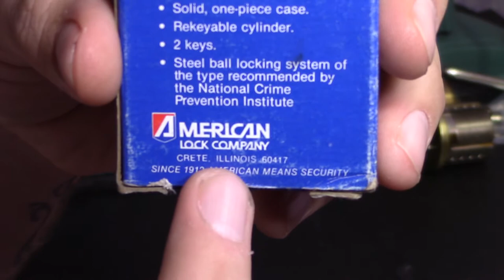(076) "Vintage" American Padlock Series 5560 Picked/Gutted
WEEKLY GIVE AWAYS STARTING NOW
Make sure to comment any thing you would like to see as a give away item!

If you have any locks you would like to send me for me to pick send an email.

My eBay practice locks for purchase

Schlage SC1 6 pin

Kwikset KW1 6 pin

Schlage SC1 5 pin

Welcome back everyone. I Ordered this American lock from ebay. It was only $12 and was hardly even used from the looks of it (looks great for 29 years old). This is an american padlock from when american lock was their own company and not apart of master lock. Other than this lock being really old it is still the same as far as I can tell as the new current American locks. This is a solid brass series 55600 series which is very heavy and would make for a great outdoor lock (for sheds, garages, gates etc.). This american uses the APTC12 cylinder which is drilled for 6 pins but only comes pinned up with 5 pins and a 5 pin cut key. This lock is considered a medium security lock and is not something you should start trying to pick until you have the concept of how security pins work and have picked both serrated pins and spool pins quite frequently. These locks need to be picked with LIGHT tension other wise you will bind the pins up too much and therefore not be able to pick the bound pin. This lock like most american padlocks contain serrated key pins which makes picking them more difficult. Along with the serrated key pins these lock contain nothing but security driver pins (both serrated spool and serrated driver pins) some Americans such as this one had only serrated drivers and no serrated spool drivers. These are fun locks and they can be a challenge to pick. Remember light tension and take your time. Overall this older American padlock was a great pick and glad to have a "vintage" American padlock in my ever growing collection of American Locks. Give away every week!